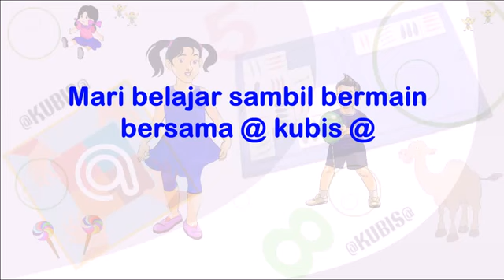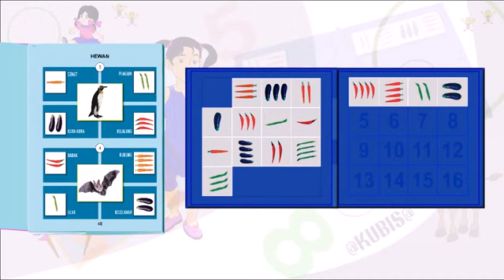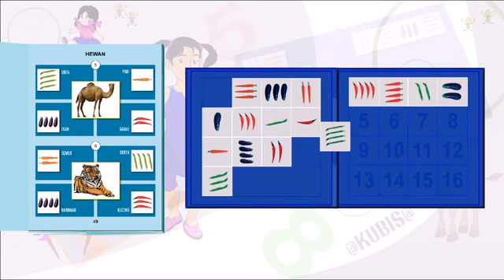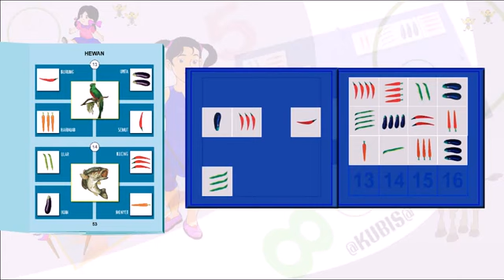KUBIS (KuBisa) - share by : PT. Penerbit Aku Bisa (022) 87783191